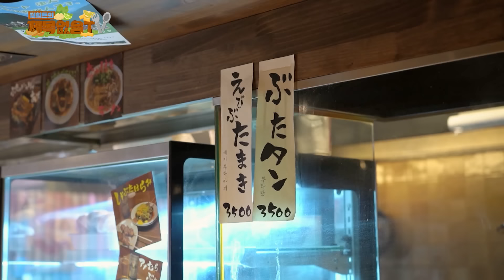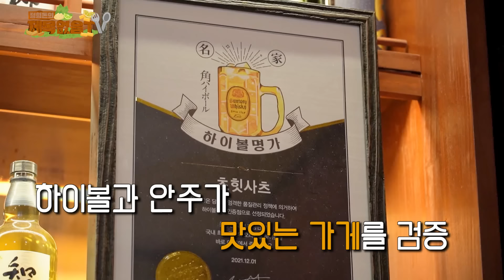[도니먹방] 부산 광안리 🍖꼬치&하이볼🍺 거나하게 취해보자!!!!!!😜😝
시독자 여러분!
저희가!!
돼지꼬치와 하이볼을 먹으러 부산까지 왔습니다!!ㅋㅋㅋ
정말 너무 맛있게 먹고 기분좋아서  힐링 만끽 제대로 했지요 후후하흐
지원해주신 빔산토리코리아 감사합니다
가게 사장님 본부장님 디렉터님, 본사 직원분들 모두다 감사해요!!
너무너무 맛있고 행복한 하루 였습니다~!!

오늘도 난장판 지옥의 돈행시 재미있게 봐주시고
여러분! 더울땐!? 하이볼!

취향대로 즐기는 짐빔하이볼이 궁금하다면?!